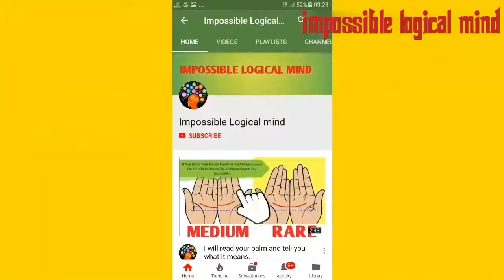The reason behind the barmuda triangle in hindi|बरमूडा triangle के पिछ के राज।